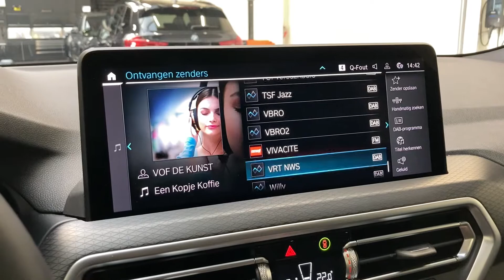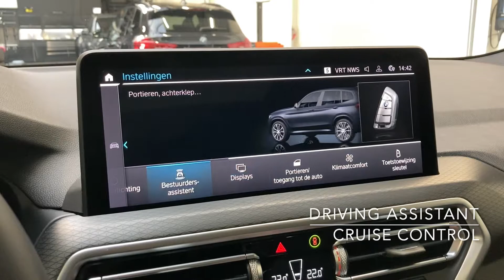Tour of a 2021 BMW X3 30e M Sport | For Sale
As good as new 2021 BMW X3 30e M Sport, now available at our Car Store!